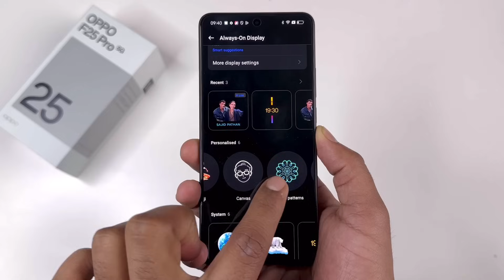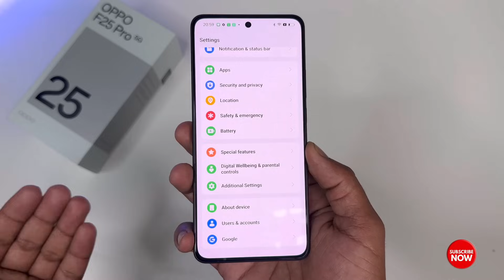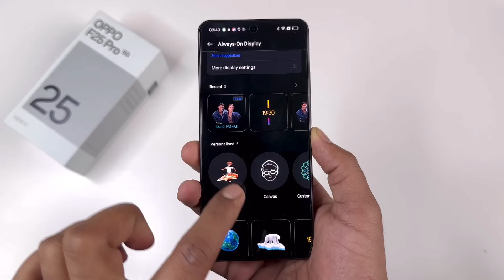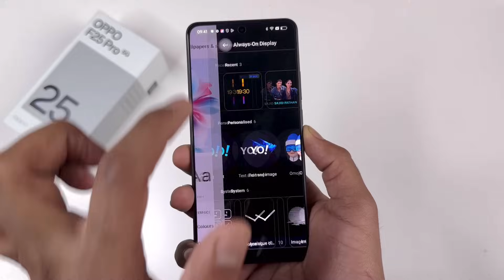Oppo F25 Pro 5G Top 50++ Hidden Features | Oppo F25 Pro Tips & Tricks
Hello Dosto, welcome in TechSajid Tricks

Aaj Hum Tips & Tricks Batane Wale Hai Oppo F25 Pro 5G

Ke...

Isliye Video ko end tak dekhte rahna bahoot majaaane wala hai..

agar video pasand aaya To Like Or Share Kijye.

oppo f25 Pro 5g camera settingsoppo f23 5g review hindi
oppo f25 Pro 5g saudi arabia
oppo f25 Pro 5g dubai
oppo f25 Pro 5g india price
oppo f25 Pro 5g lava red